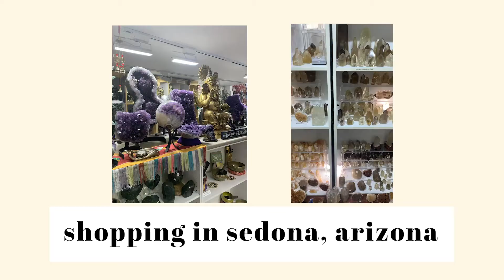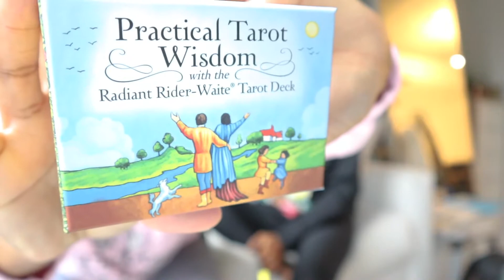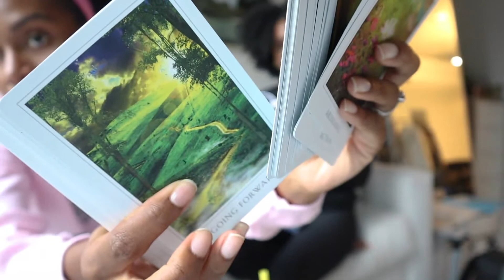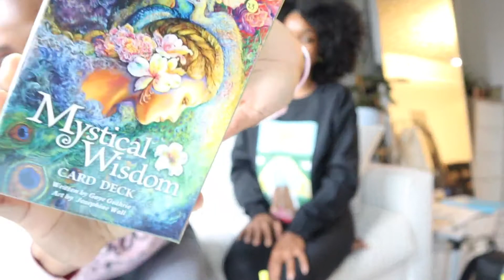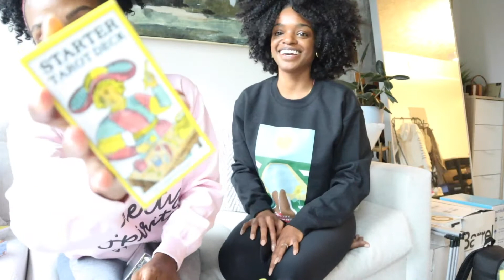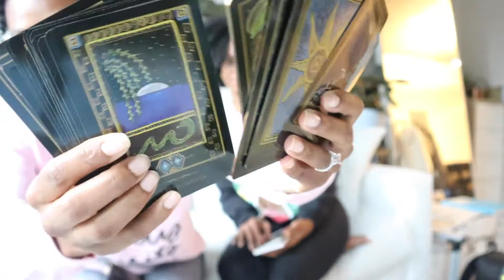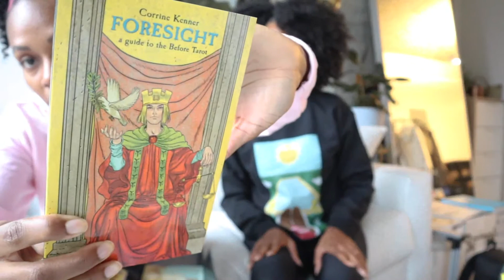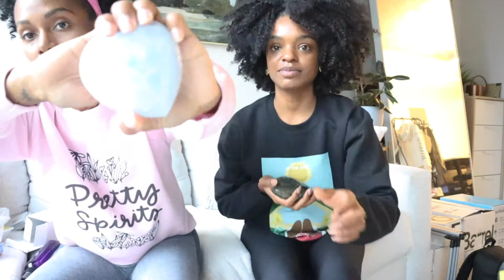HUGE Deck & Crystal Haul | Sedona, Arizona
Christine went to Sedona last week for her Honeymoon and came back with a TON of new oracle and tarot decks as well as some beautiful additions to her crystal collection. Grab a warm beverage and cuddle up for this haul!